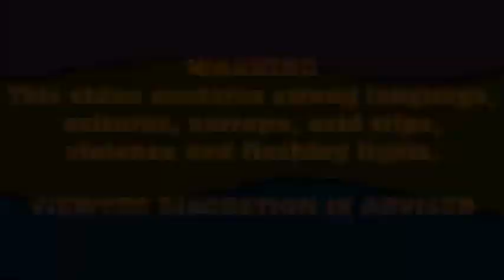(LATE BIRTHDAY SPECIAL) Hurrid Horny blows his party up with diamonds and coke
"Here is my late birthday YTP that I have made. It was supposed to be a birthday special.

Happy Late 21st Birthday from Zackzilla!